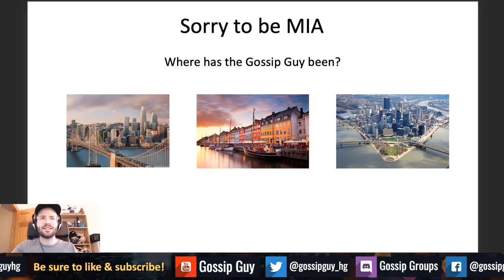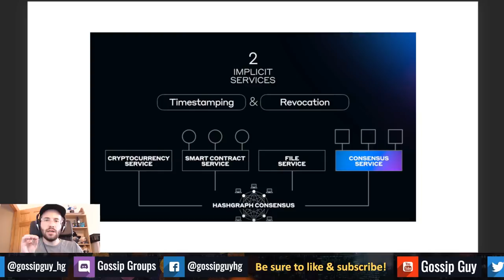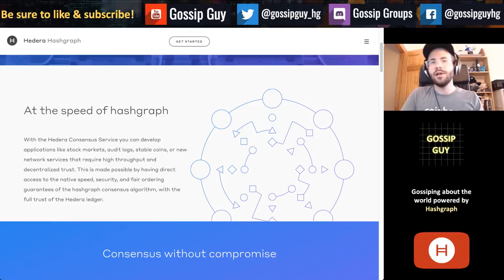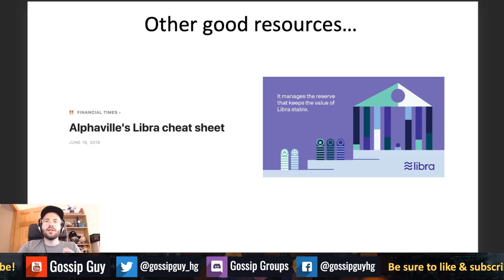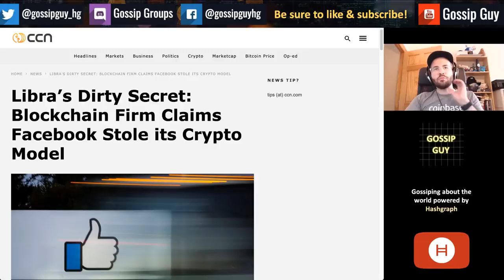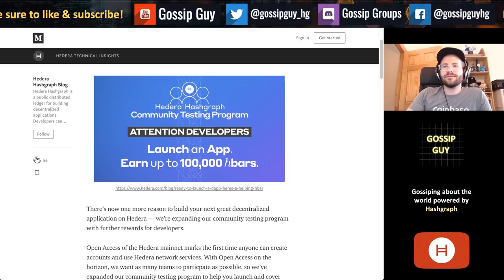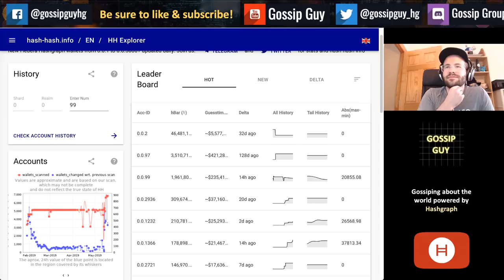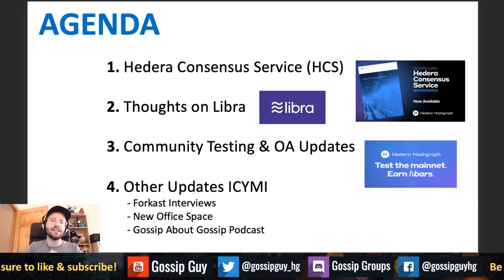Hashgraph Updates with the Gossip Guy (🔴Livestream: June 23, 2019)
Join me, the Gossip Guy, as we "gossip" about some of the recent updates coming from the world powered by hashgraph and the Hedera ecosystem.

This includes:
1. Hedera Consensus Service (HCS)

2. Thoughts on Libra...

3. Community Testing & OA Updates

4. Other Updates ICYMI

Be sure to join us on the “Gossip Groups” Discord server, which we’ll be using during and after the livestream:

What is Hashgraph?:
Hashgraph is a data structure & consensus algorithm that is fast, secure and fair.

What is Hedera Hashgraph?:
The Hedera hashgraph platform provides a new form of distributed consensus. The platform is lightning fast, secure, and fair. Hedera enables and empowers developers to build an entirely new class of distributed applications never before possible.

Video By:
The Gossip Guy – Join me as we “gossip” about the world powered by hashgraph!
“Gossip” comes from the gossip about gossip protocol that powers hashgraph.